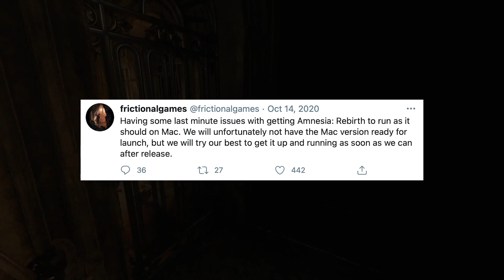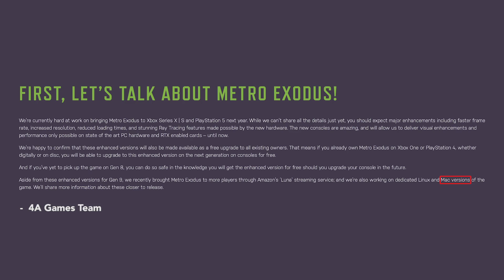Top 20 Upcoming Mac Games 2021 & Beyond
2021 and beyond holds a remarkable number of upcoming Mac games! Today we're going to cover the ones we found most exciting.
Mac Games shown:
0:00 - Introduction
0:10 - Return to Nangrim
0:45 - Everspace 2
1:28 - Hytale
2:04 - Saturnalia
2:40 - The End of the Sun
3:16 - Shelter 3
3:56 - Ghost on the Shore
4:30 - Skyclimbers
5:08 - The First Men
5:40 - The Iron Oath
6:25 - Death Trash
7:00 - Spacebase Startopia
7:39 - Black Book
8:16 - Hollow Knight: Silksong
8:47 - HUMANKIND
9:24 - Sable
9:58 - Psychonauts 2
10:33 - Amnesia: Rebirth
11:08 - Total War: Warhammer III
11:45 - Metro Exodus
12:20 - Conclusion